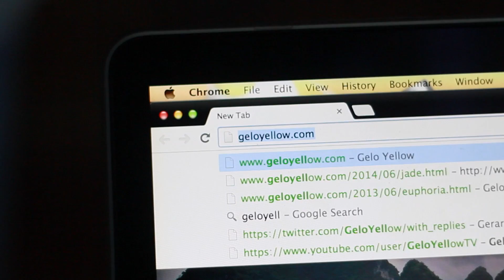HIPSTER BATTLE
Mixi Ignite challenged GeloYellow to prove who's the ultimate hipster. Who do you think would win? Find out!

Inspired by Scott Pilgrim vs. The World! We just love it so much.

Gerard Lopez

Visual Effects by Mixi
Additional VFX, Animation, Editing by Gelo

Shot by:
Me and Mixi

LET'S BE HIPSTER FRIENDS!